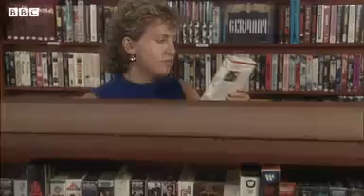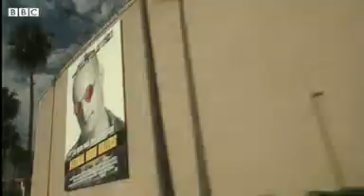Quentin Tarantino: "For film geeks, opinion is everything" - BBC Archive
His years working as a video rental store clerk were pivotal in transforming Quentin Tarantino from a film geek to a Hollywood auteur, the Pulp Fiction director told the BBC.

The director was being interviewed in 1994 for the BBC’s Quentin Tarantino: Hollywood's Boy Wonder, a programme to coincide with the release of his latest movie Pulp Fiction – which marks its 30th anniversary this month. The documentary was examining his sudden rise to being one of Hollywood’s most influential film-makers despite the fact that he had no formal training in directing, screenwriting or film production.

Tarantino said that working at the Video Archives store in Manhattan Beach, California was transformational. It was more than just a job. It was a film school.